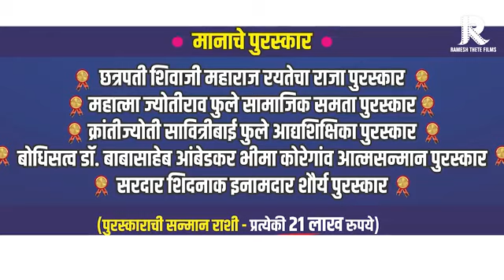The Battle Of Bhima Koregaon Ramesh Thete Sir Ki Movie Ka Aaj 1st Lucky Dra Online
the battle of Bhima Koregaon movie Hindi movie jay bhim nako buddhay 🙏🙏🙏🙏🙏🙏🙏🙏🙏🙏